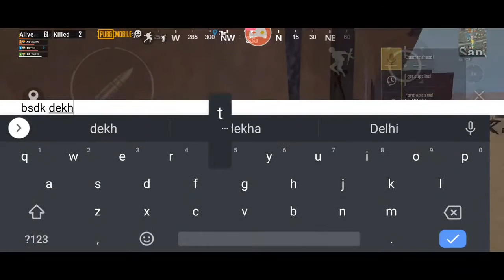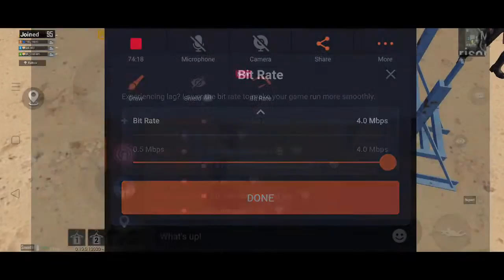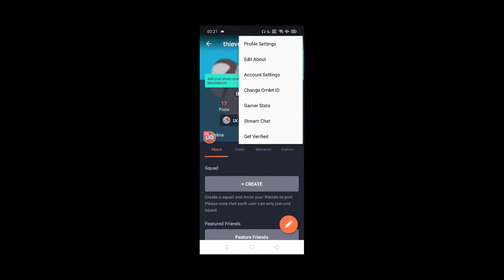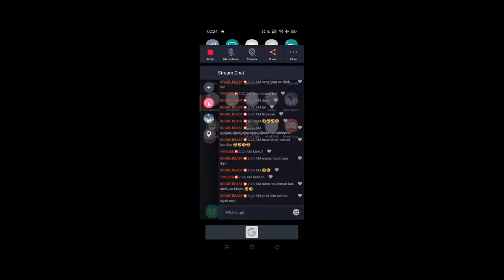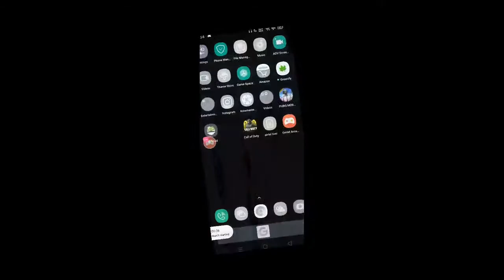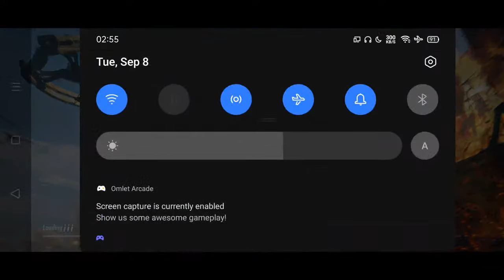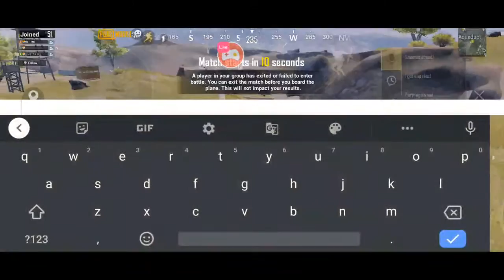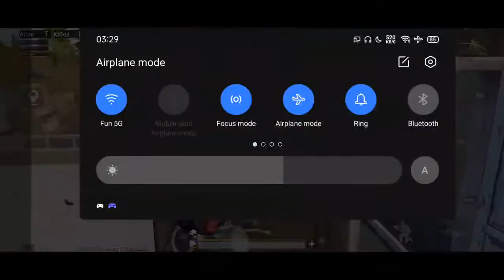BATTLEGROUNDS MOBILE INDIA | THIEVES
Playing with aim assist off in scrims.
Playing with VIN SMOKE members, crew vin smoke elite.

AIM ASSIST: Disabled
Device: Real me x2 Pro 8gb
Recorder: ADV ( 720p60 6-MBPS)
Sensitivity: Custom
Layout setup: 4 finger ( always on gyro)
ADS and Peek: HOLD

I will try to edit a lot better in upcoming videos, editing from mobile as my pc is not working properly since lockdown.
Give me some ideas for editing at my Insta ♥️